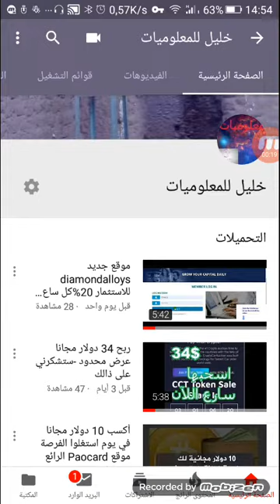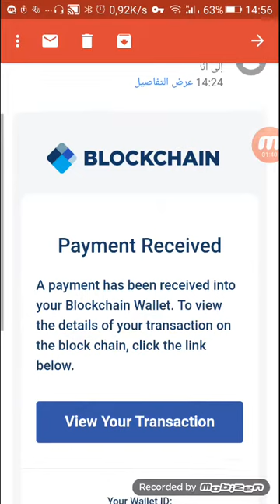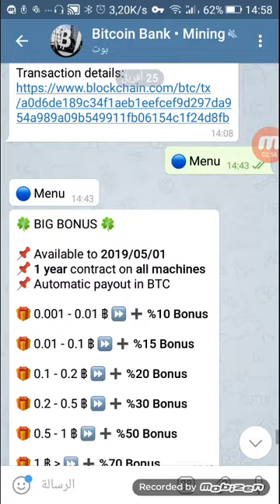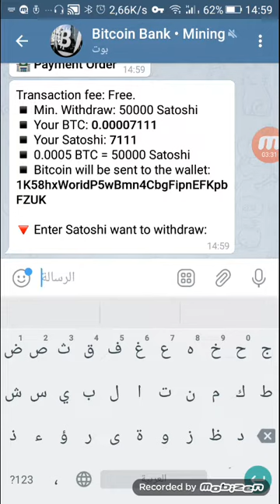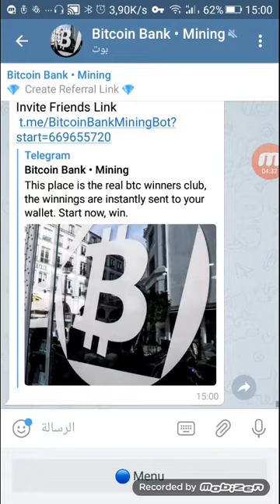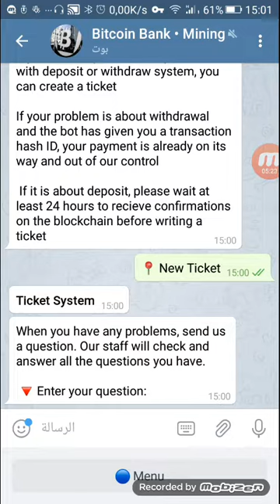اربح 2.5 $يوميا بجهد بسيط بدون ايداع و بدون احالة+اثبات السحب(سلسلة الربح من التيلجرام)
السلام عليكم ورحمة الله تعالى و بركاته معكم اخوكم خليل من الجزائر
لم انتبه تمنع محفظة البلوكشين تصوير بداخلها او عمل لقطة للشاشة
رابط تطبيق التيلجرام

اثبات سحب 2$ دولار بيتكوين توصلت بها على محفظتي على بلوك شاين Blockchaine من بوت تيلجرام صادق بدون ايداع او احالة